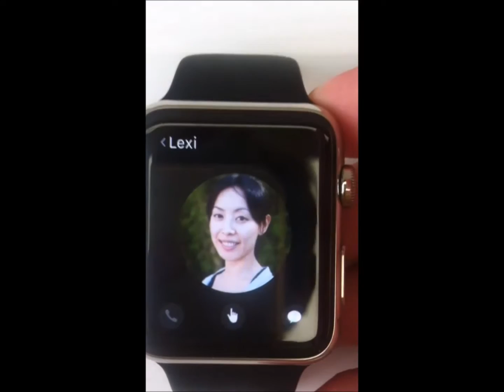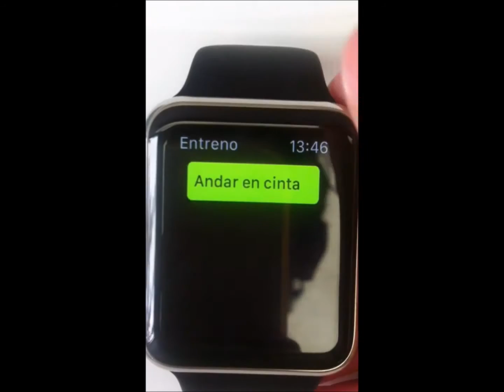El Apple watch llega a España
Nuevo vídeo del Apple watch.